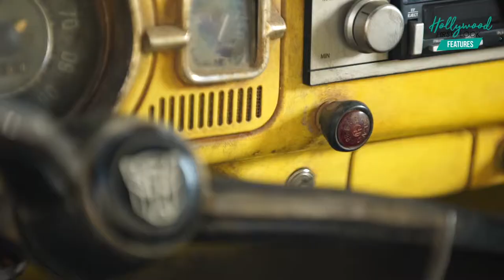BUMBLEBEE BEE-HIND THE SCENES | Celebrating the Home Entertainment Release with KIYRA LYNN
Sound bites with:
- Christina Hodson, Screenwriter
- Sarah Lyon, ASC Certified Mechanic
- Dawn Lunsford & Alicia Stevenson, Foley Artists

On the run in the year of 1987, Bumblebee finds refuge in a junkyard in a small Californian beach town. Charlie, on the cusp of turning 18 and trying to find her place in the world, discovers Bumblebee, battle-scarred and broken.

Director: Travis Knight
Writers: Christina Hodson
Stars: Hailee Steinfeld, Jorge Lendeborg Jr., John Cena